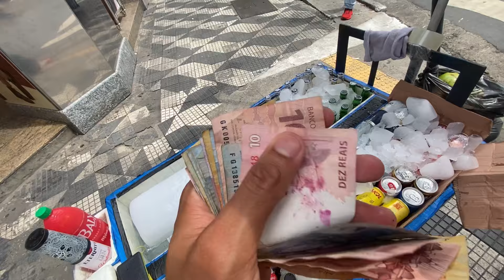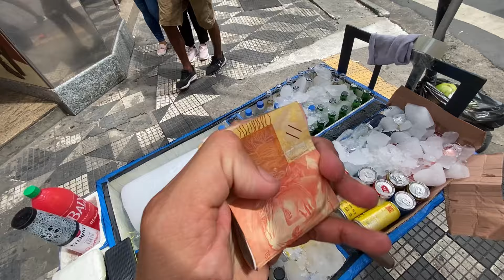FATURANDO +R$500 REAIS COM AS VENDAS NA RUA— VOLTEI COM TUDO DO CARNAVAL!!!🔥🎉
PAGBANK e faturar muito mais nas suas vendas!👇🏼✅💰

Aqui estão 3 livros que mais transformaram minha vida e me fizeram empeender:📚👇🏼

1-Pai rico pai pobre
2-Os segredos da mente milionária
3-A boa sorte

Adquira e crie uma mentalidade prospera através desses 3 livros!!!👆🏼📚